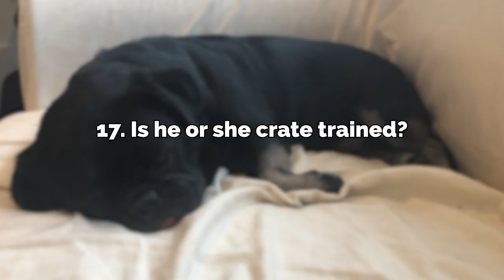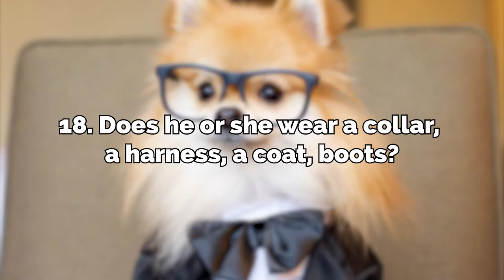Questions to Ask If Adopting a Puppy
Are you thinking of adopting a puppy? Here are questions you should ask yourself and the rescue organization or shelter before you do. Avoid problems later.